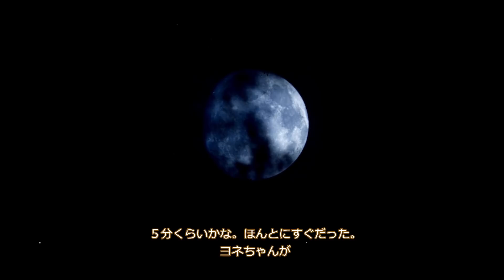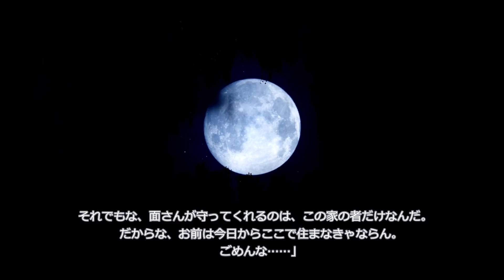【2ch怖い話】お面と女【恐怖ランクA】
224回目の投稿です。うーん、お面女子かぁ...?